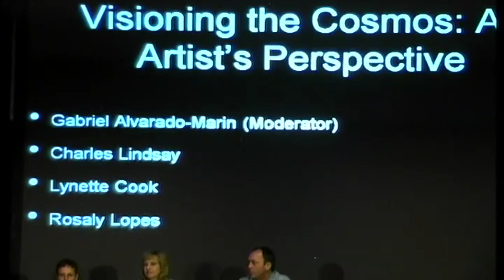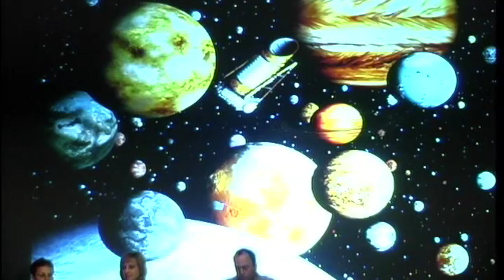Visioning the Cosmos - An Artist's Perspective (SETICon 2)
From SETICon II, June 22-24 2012

Panelists:

Charles Lindsay -- He photographs at the interface between nature and culture. It is his fascination with our relationship to the earth which connects all of his work - living with a rain forest tribe, traveling with turtle hunters, looking at his own experience of fly fishing or the culture of golf and it' s relationship to the natural world. His camera-less photographs and videos are a visual exploration of nature in an abstract sense, influenced by space and scientific imagery.

Lynette Cook -- most widely known as an out-of-this-world space artist, Cook has enthralled others with the wonders of the cosmos via her depictions of planets discovered outside our solar system. Published worldwide in books, periodicals, and documentaries, these renderings have been featured on ABC7 News and in USA Today.

Rosaly Lopes -- Dr. Rosaly M. C. Lopes is a Senior Research Scientist at NASA's Jet Propulsion Laboratory. She is an expert on volcanoes on Earth and the planets and has worked on the NASA missions Galileo and Cassini. She has visited more than 50 active volcanoes all over the world and written more than 100 peer-reviewed publications. She enjoys bringing the excitement of her research to the general public via lectures, TV shows and books. Rosaly has obtained numerous awards for her work both in science and outreach. In 2005, she was awarded the Carl Sagan medal by the Division for Planetary Sciences of the American Astronomical Society, in recognition of her success in communicating science to the general public.

Moderator:

Gabriel Alvarado-Marín -- a visual designer and illustrator at the SETI Institute, his past projects include websites for the SETI Institute, NASA's Kepler mission and illustrations for NOAA. His illustrations for the SETI Institute have ranged from chemical processes, to the inner composition of the planets in the solar system, to the Milky Way galaxy and are used to drive the concepts behind the science. His work has also been featured in mission proposals to NASA and on the cover of the peer-reviewed science journal, Langmuir.